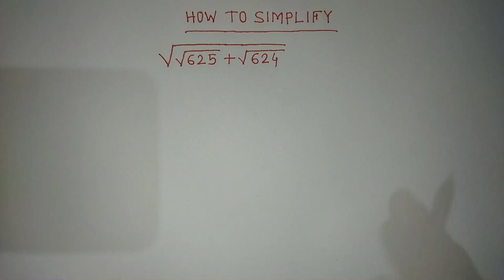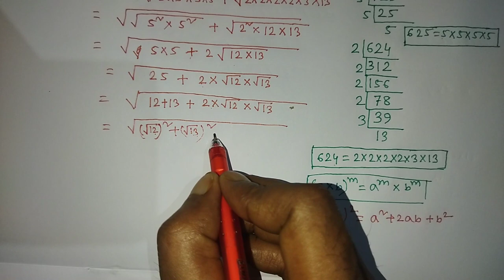Australian Intermediate Mathematics Olympiad | A Nice Algebra Challenge